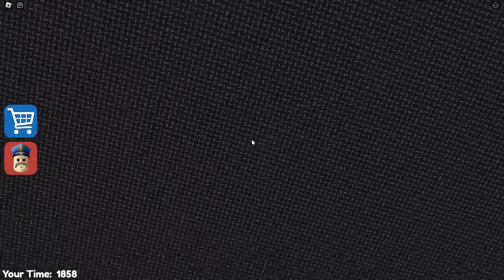I Escaped A Prison Cell In Roblox! (Barry's Prison Run Obby Hard Mode)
Are You Brave Enough To Face Barry? Well In This Video, I Tried Just That! This Is How It Went! Barry ran much faster and there were landmines and lasers everywhere! It was hard! But I Did It!